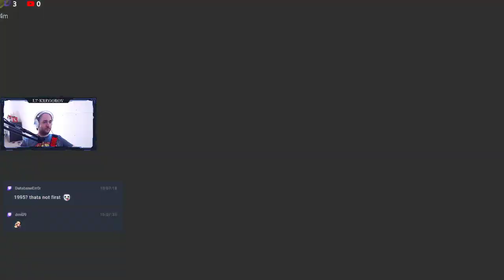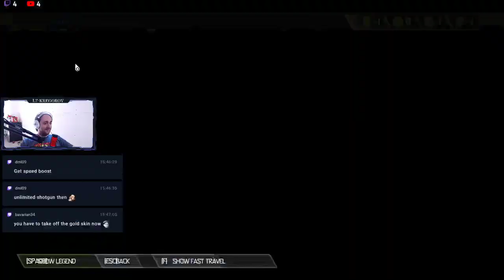(FR/EN) 100% Ultra Nightmare and chill - no timer....yet.